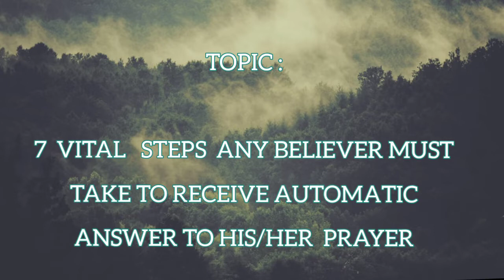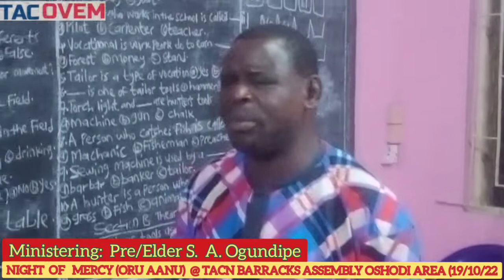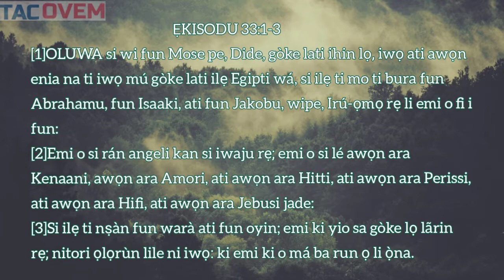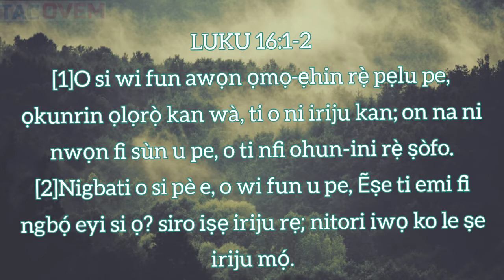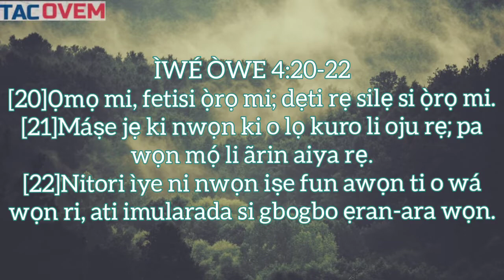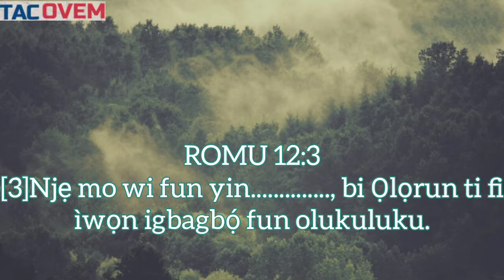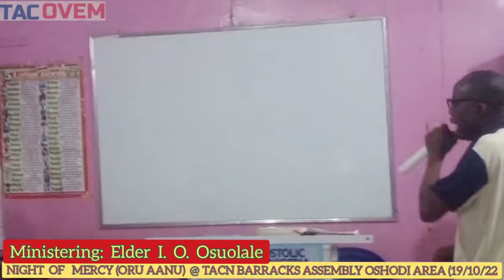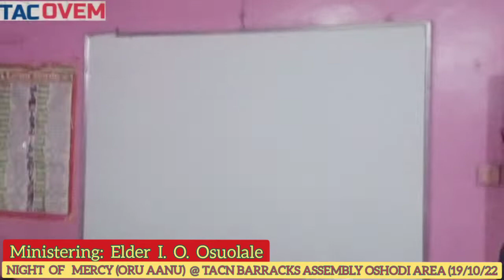ORU AANU 19/10/22 - Pst. Tobi Amoo